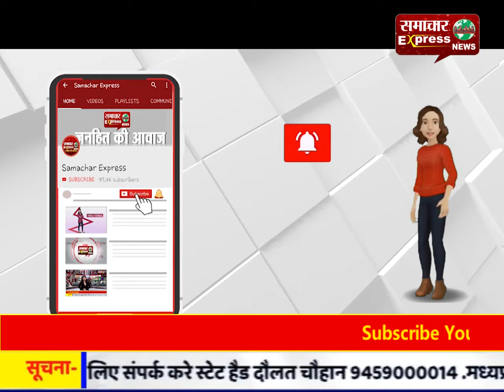वाराणसी: 14 दिन बाद मां से मिली मासूम चंपक, सीएए के विरोध पर गिरफ्तार हुई थीं एकता